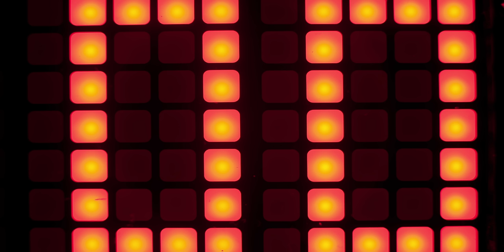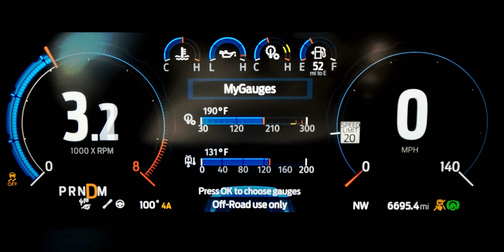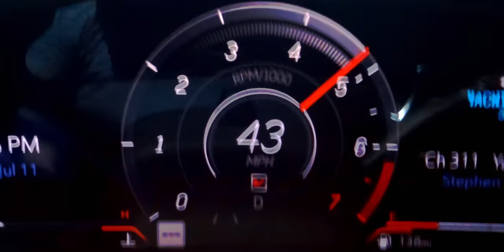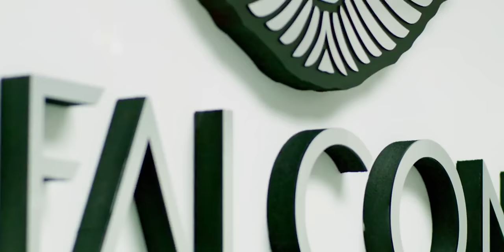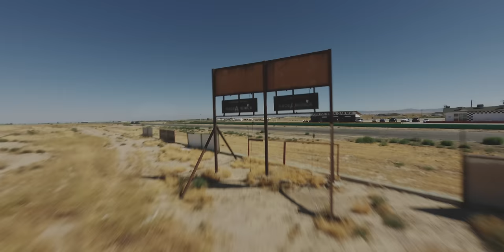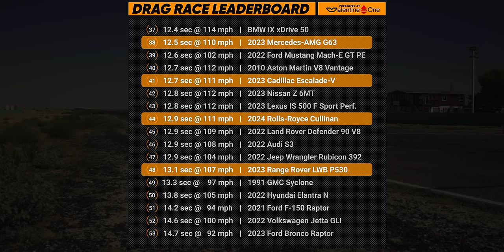Raptor R vs Cullinan, Urus, G63 AMG, Escalade V, Range Rover — Cammisa Ultimate Drag Race Replay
The World's Heaviest Supercars square off in this episode of Ultimate Drag Race Replay — with the brand-new, 700-hp Ford F-150 Raptor R racing everything it can.

This episode is presented by Valentine One Radar Locator: Find radar before it finds you

First comes the 682-hp Cadillac Escalade V, which makes some of the most deafeningly beautiful noise from its supercharged 6.2-liter V-8.

The Rolls-Royce Cullinan makes almost no noise as its twin-turbocharged, 6.75-liter BMW V-12 catapults it in outrageous comfort down the track.

The brand new Range Rover LWB P530 also uses a BMW engine — the latest version of the 15-year-old 4.4-liter N63.

Then, the 5.2-liter, supercharged Raptor R goes on to race the outrageous Lamborghini Urus and Mercedes-AMG G63.

This is a race to watch — to see if any of these heavyweights can dethrone the Porsche Cayenne Turbo GT, the quickest SUV or truck we've ever tested.

Special Thanks to Falcon Car Rental!

As part of his Webby- and Telly-Award-Winning YouTube series, "Ultimate Drag Race Replay," Automotive Journalist Jason Cammisa drag-races the fastest cars and trucks in the world, and then explains what happens using slow-mo visual effects and scientific instrumented testing.